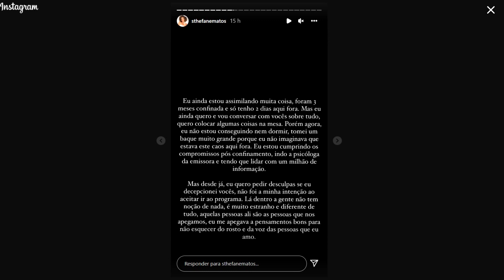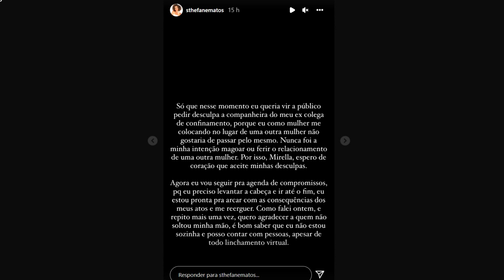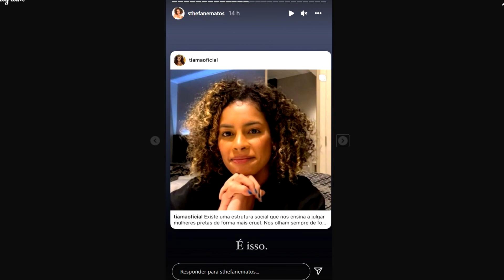FINALMENTE! STHE MATOS PEDE PERDÃO PARA MIRELLA e ADMITE TRAIÇÃO COM DYNHO em A FAZENDA 13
Dynho Alves e Sthe Matos foram eliminados na roça de A Fazenda 13 e seriam os convidados de Lucas Maciel / Lucas Selfie e Lidi Lisboa na Cabine de Descompressão , mas foi cancelada e o Dynho surtou por causa da MC Mirella . Sthe também está abalada com Victor Igoh . Traição !